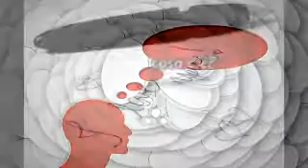"Per sempre mia" /Навсегда моя/ /Forever mine/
Testo - Musica = Rossano Puddu
/Tекст- Mузыка Россано Пудду/
 Io non avevo capito che
  Sempre vicino eri tu
   Non domandarmi perché
     Non posso dirti di più
 Il buio scende per me
  Il sole ormai non c'è più
   Questo è la legge d'amore
     Non sempre com'è vuoi tu ...
/Я не понимал
  Что всегда ты была рядом
   Не спрасивай почему
     Не смогу сказать болсшего
 Темнота опустилась для меня
  Солнца уже нет
   Это закон любви
    Не всегда как хочешь ты … /
  /I did not understand
   That you were always there
    Don't ask why
      Can't say more
  Darkness has fallen for me
   The sun is no more
    This is the law of love
     Not always the way you want... /